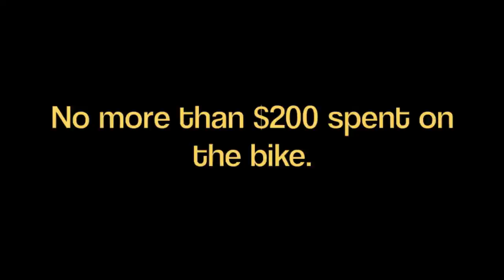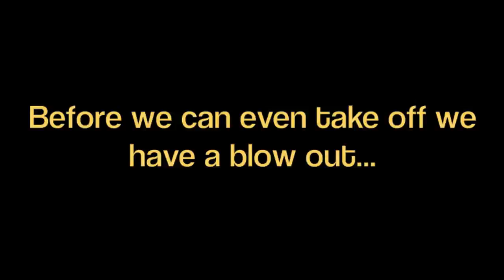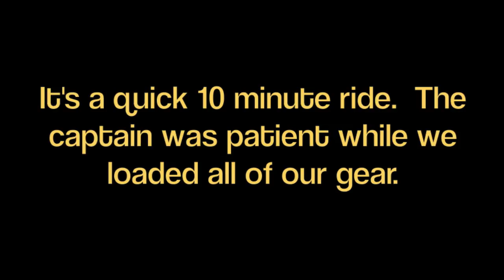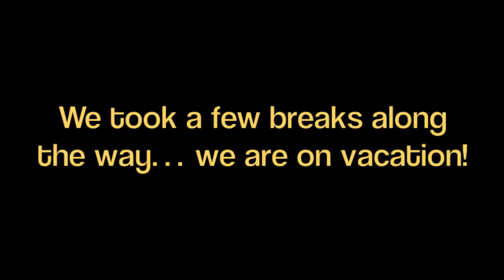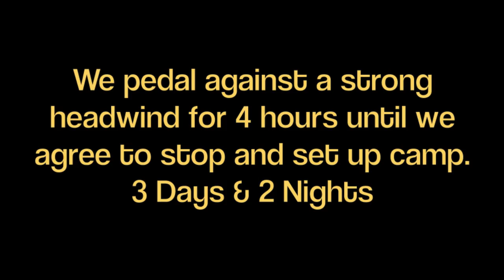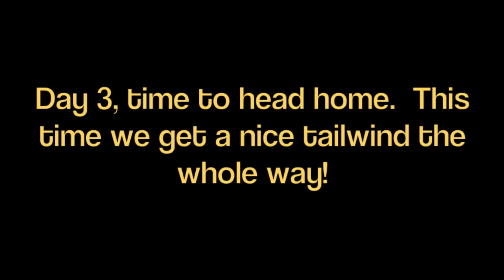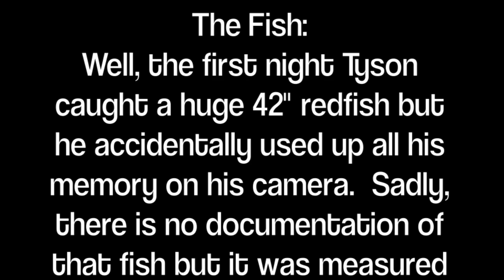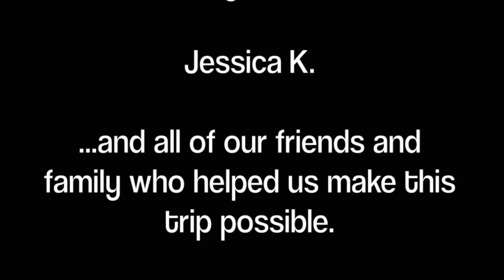Saint Jo's Surf Fishing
Synopsis:  Five young men who have grown up in south Texas surfing and fishing plan to explore an uninhabited barrier island right in their own backyard.  Riding fat tire beach cruisers and frankenbikes, the crew loads up bicycle trailers in hopes to finding undiscovered surf breaks and good fishing.  A trip several months in the planning finally takes fruition as the group rides along pristine beaches that remain unmolested from urban sprawl and the tourism industry.

About the Director:  Tyson is a high school spanish teacher in Corpus Christi who has dreams of one day touring the entire Pacific coastline by bicycle.  The small excursion which takes place in this short film will serve as a stepping stone to much larger expeditions by bike.  Having studied film and non-linear editing in college Tyson plans on using his meager earnings as a teacher and his summers off to continue these types of surf/fishing/exploration documentaries.

Also: images in intro are from gscottimaging.com